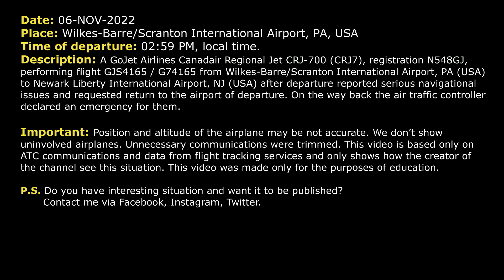SERIOUS NAVIGATIONAL ISSUES after takeoff. GoJet CRJ-700 returned back. Real ATC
THIS VIDEO IS A RECONSTRUCTION OF THE FOLLOWING SITUATION IN FLIGHT:

06-NOV-2022. A GoJet Airlines Canadair Regional Jet CRJ-700 (CRJ7), registration N548GJ, performing flight GJS4165 / G74165 from Wilkes-Barre/Scranton International Airport, PA (USA) to Newark Liberty International Airport, NJ (USA) after departure reported serious navigational issues and requested return to the airport of departure. On the way back the air traffic controller declared an emergency for them.

Timestamps:

00:00 Description of situation
00:17 Initial climb
00:40 Lindbergh 4165 requested to level off
01:49 GJS4165 reported serious navigational issues
03:05 The pilots decided to return
04:27 ATC declared an emergency for the flight
08:58 Lindbergh started approach
09:53 The crew contacted Tower controller

HOW I DO VIDEOS:
1) I monitor media, airspace, looking for any non-standard, emergency and interesting situation.
2) I find communications of ATC unit for the period of time I need.
3) I take only phrases between air traffic controller and selected flight.
4) I find a flight path of selected aircraft.
5) I make an animation (early couple of videos don’t have animation) of flight path and aircraft, where the aircraft goes on his route.
6) When I edit video I put phrases of communications to specific points in video (in tandem with animation).
7) Together with my comments (voice and text) I edit and make a reconstruction of emergency, non-standard and interesting situation in flight.